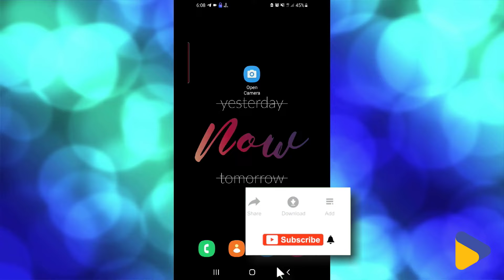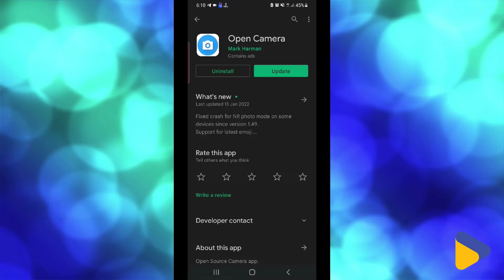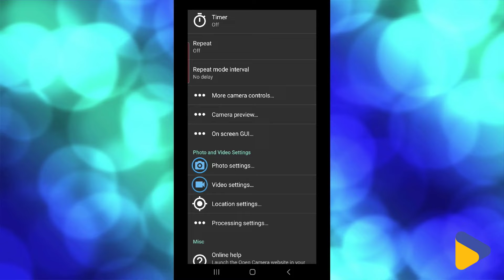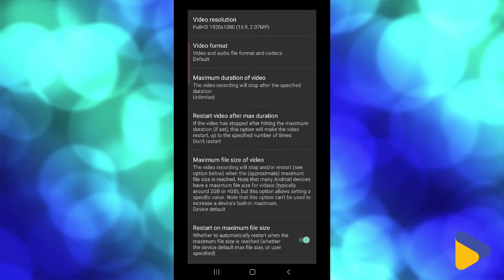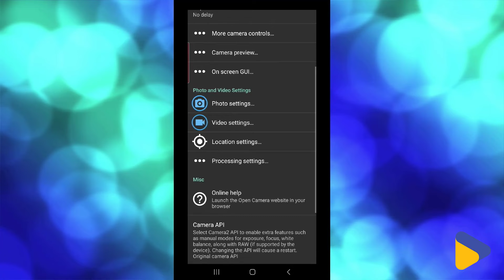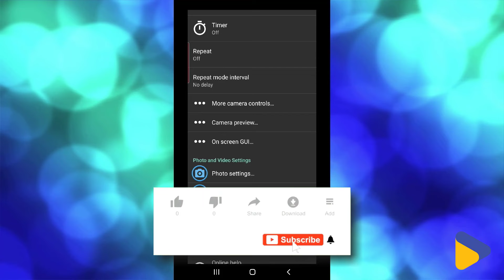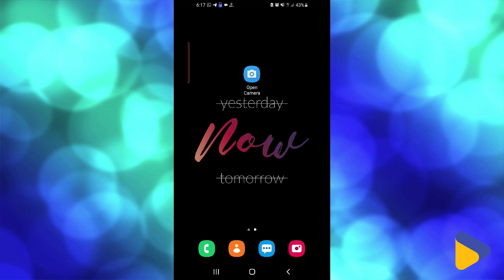چگونه از روی صفحه نمایش موبایل فلم بگیریم؟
سلام دوست های عزیز من فرشاد عثماتنی هستم این بار هم با یک  ویدیو کاملا  متفاوت در حدمت شما قرار دارم در این ویدیو نوع فلم گرفتن از روی صفحه موبایل  به شکل پروفشنل برای شما خوبن اموزش میدهم امید که مورد مفید شما خوبان قرار بگیرد برای حمایت از ما چینل ما سبسکرایب کنید و همچنان در کمنت نظریات
خوب تان بنوسید ممنون که با بودید
اموزش هک امنیت
اموزش برنامه های موبایل
اموزش گرافیک